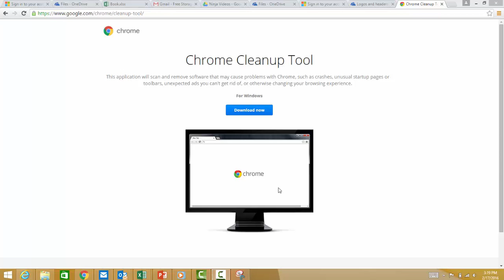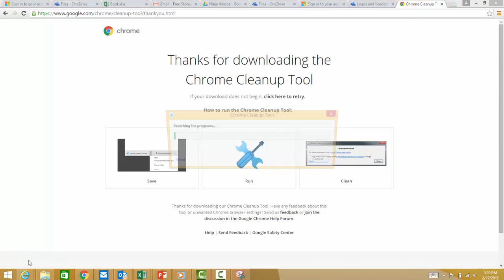Use this Tool to Run a Checkup on Your Chrome Health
Just like you go to the doctor for a checkup, it’s a smart idea to check up on your Chrome health. The Chrome Cleanup Tool is a quick test you can run to search for suspicious malware. If you’re seeing unusual behavior on Chrome, such as Chrome crashing often or odd sites appearing when you open up the program, it’s a good idea to run this tool to make sure everything is in check.